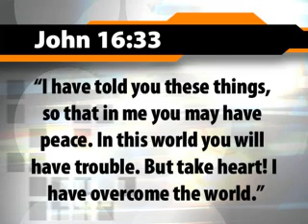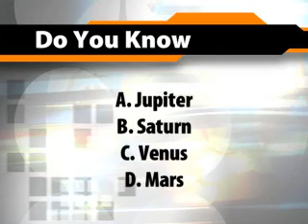WWTV March 13 2017